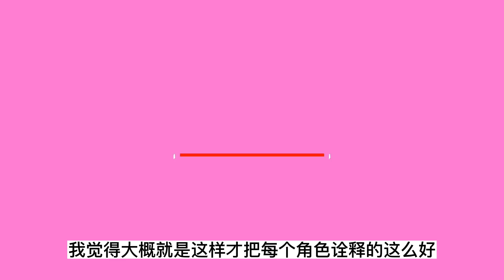最帅王世子之姜澯熙，一起来看看他的颜值魅力吧~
好久没有跟大家分享鲜肉欧巴了，
越来越多的男团爱豆不仅唱跳业务娴熟，
也开始更多的开始参演影视作品，演技业务也是日渐增强，
今天就来听下整形博士选中的最帅王世子之姜澯熙鲜肉肉，
看在院长这么辛苦详细的分析的份上，
给个小红心心吧~~~
更多详情💬
💌官方微信：ucanb_2013
🔎ins：ucanb_china
🔎微博：UcanB整形外科皮肤科
📕小红书：Dr.金骏昊
📺哔哩哔哩：金骏昊（整形百科小课堂）
📺油管：韩国UcanB整形医院